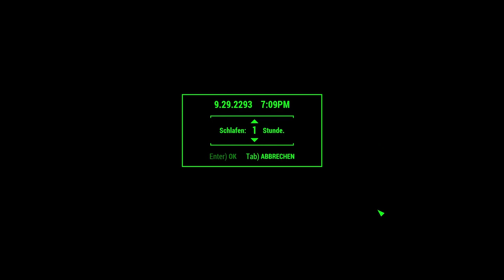Let’s Play Fallout 4 #2805 ☢ Ankunft an der USAF – Satellitenstation Olivia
Den CTD in Fallout 4 gab es lange nicht mehr. Es wurde mal wieder Zeit, dass Fallout 4 auf dem Desktop landet.
DLC:
☢ Fallout 4 ☢
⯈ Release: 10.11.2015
⯈ Genre: Computer-Rollenspiel
⯈ Thematik: Postapokalypse
⯈ Entwickler: Todd Howard (Game Director), Emil Pagliarulo (Lead Designer)
⯈ Plattform: Microsoft Windows, Xbox One, PlayStation®4,